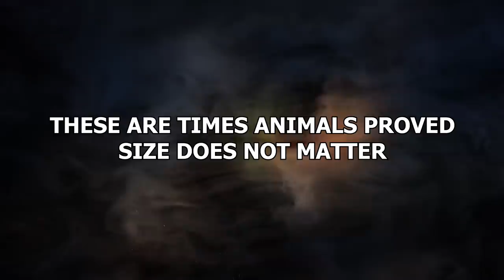15 Times Animals Proved Size Does Not Matter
It’s one of the oldest debates of time. Does size matter? Some people say no, most people say yes. But in this video, we’re going to ignore what humans say to focus on the animal POV. And while our fury friends can’t talk, sometimes they prove their point with actions. These are times animals proved size does not matter!